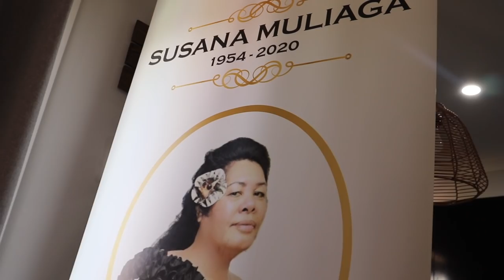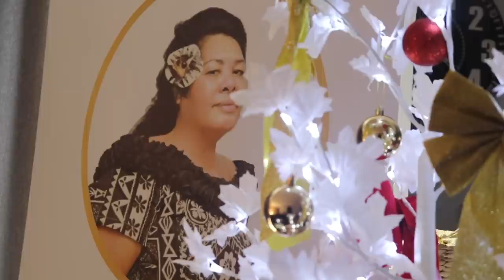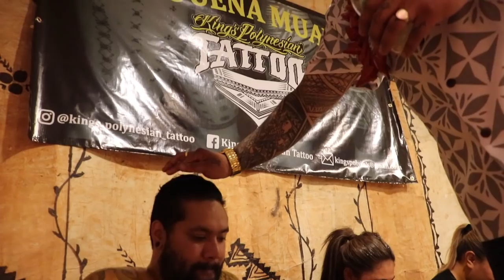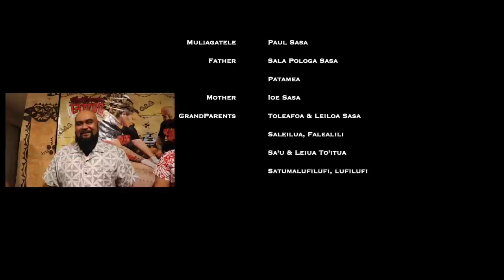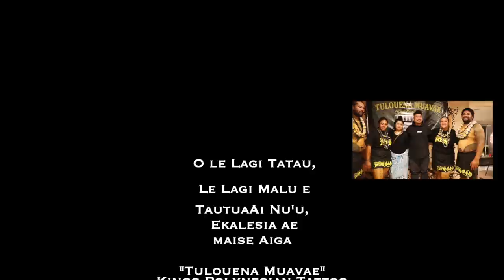I got my TATAU TWICE (Documentary)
The story of Muliagatele Paul Sasa
By Leishaslens